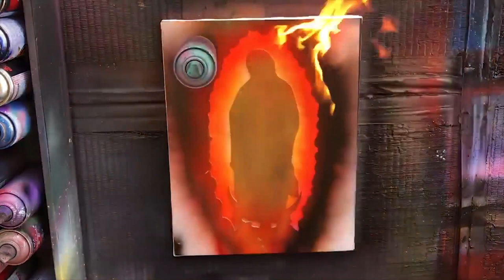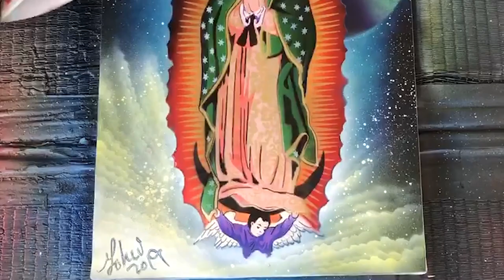Guadalupe's Virgin paint by Spray Art Eden